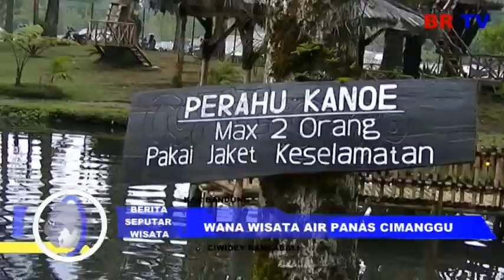NEWS WANA WISATA AIR PANAS CIMANGGU CIWIDEY RANCABALI AGUS BR TV